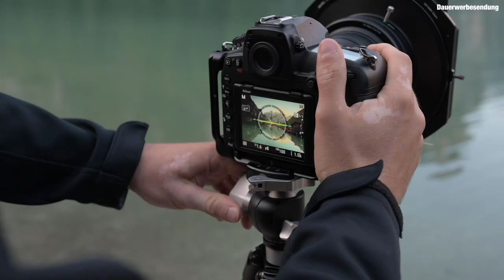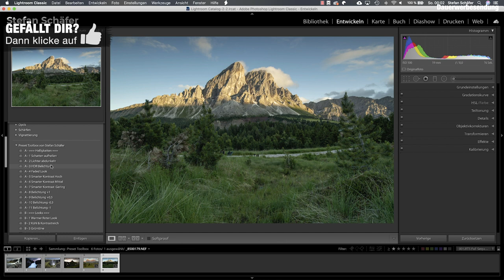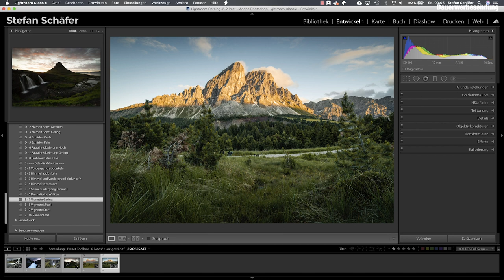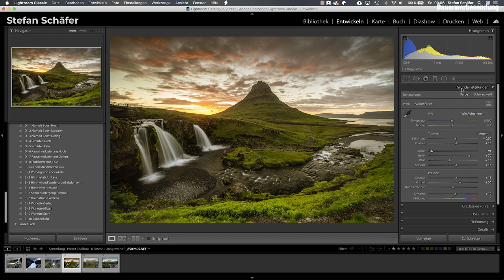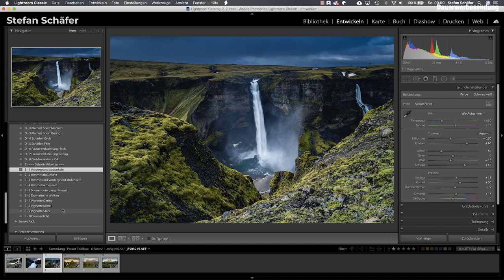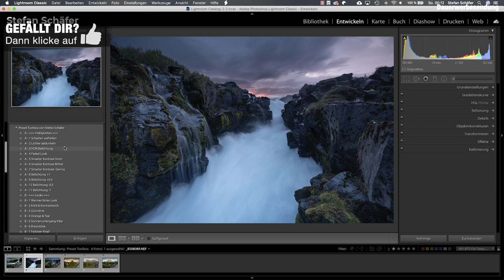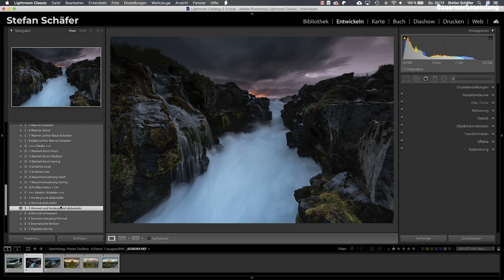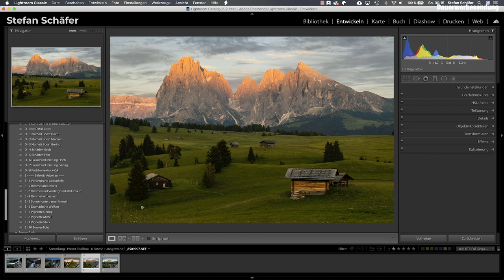Die Preset Toolbox für Lightroom und Photoshop!